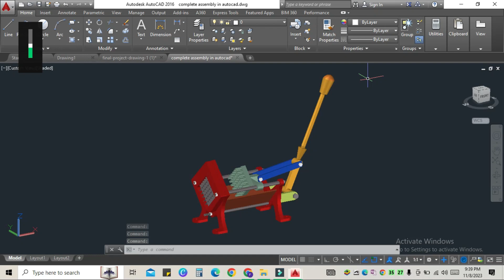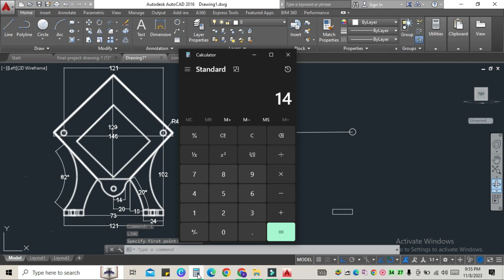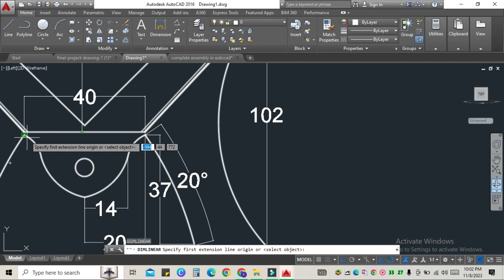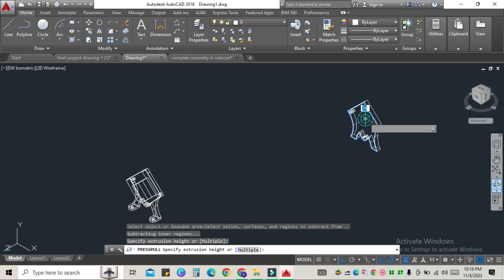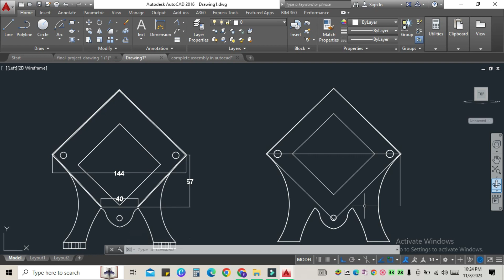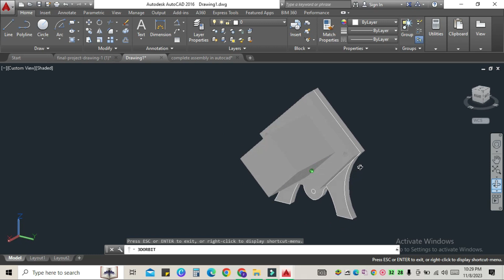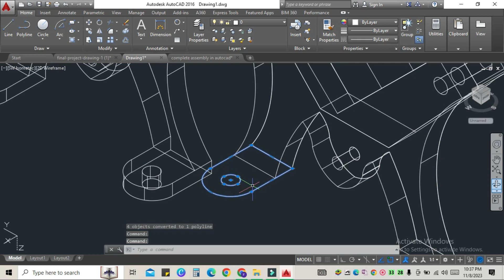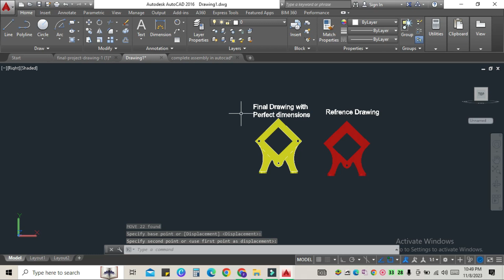How to draw a Potato Cutter Machine in AutoCAD - Part 2 I How to make 3d graphics design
Learn how to draw a spiral potato cutter machine in AutoCAD with this tutorial! In the fourth part of this series, we'll focus on creating an assembly drawing using AutoCAD's mechanical tools.

Whether you're a beginner or experienced with AutoCAD, this step-by-step tutorial will show you how to create a 3D model and turn it into an assembly drawing. autocad mechanical assembly drawing tutorials perfect for anyone interested in product design, mechanical engineering, or just looking to improve their skills in AutoCAD. Don't miss out on this informative and educational video!
How to draw a Potato Cutter Machine in AutoCAD (Part 1)

Here in this video, I explain about the potato cutter machine complete assembly in AutoCAD, this 3d design making tutorial contains several parts of CAD practice model but this video only has one because of the longer video duration.
Keep watching and supporting to learn AutoCAD 3d drawing more easily and
quickly.

I make Engineering educational tutorials for students

autocad 3d drawing for beginners
autocad 3d drawing basics
autocad 3d drawing modeling tutorial for beginners
autocad 3d drawing to 2d
autocad 3d modeling tips and tricks
2d and 3d autocad drawing
how to make a 3d drawing in autocad
autocad 3d drawing bike
autocad 3d drawing kaise banaye
autocadcrack
autocaddownload
3d circle drawing in autocad
how to draw 3d drawing in autocad in telugu
autocad 3d drawing exercises
autocad 3d drawing examples